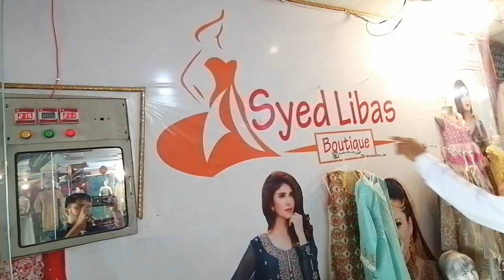charsadda propraty online sales kpk pakistan mardan kaju khan road